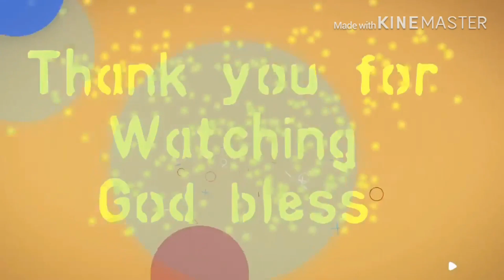ANG MGA ISDA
Ang mga isda na lumalangoy
Ay mahal ng Dios, Di kumukupas
Wag ka nang malungkot, Mahal ka ng Dios